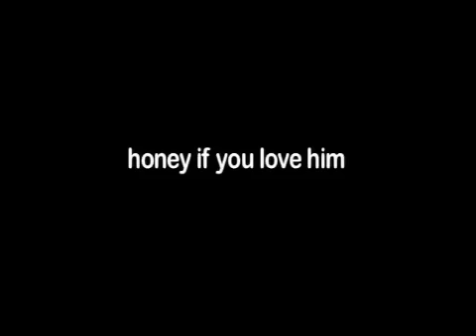Andy Bell 'Non-Stop' EPK Interview (Part 2 - The Songs)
Interview with Andy Bell (Erasure) made by Mute Records to promote Andy's forthcoming solo album 'Non-Stop' which will be released on June 7th in the UK and June 8th in the USA.

Extract Two of Two.